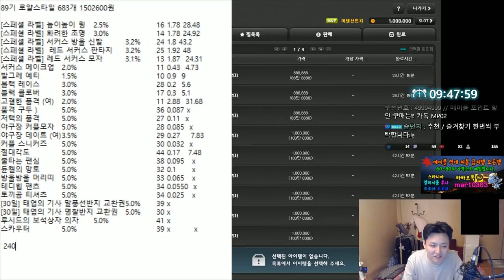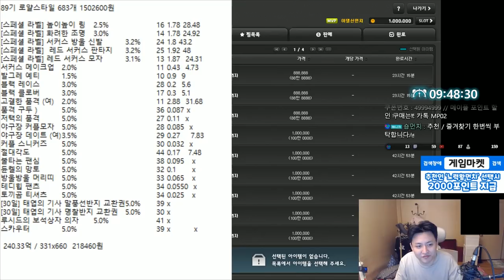로얄스타일 89기 683개 150만원 멸망전- 먼치의 메이플스토리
- Thx bro -

                           아델,와일드헌터,키네시스
220 : 스트라이커(테라버닝,극한돌파) , 205 카데나(메잘알)
203 : 히어로(심신수련관)
201 : 신궁(아무것도 안했는데) , 아크메이지(불독),썬콜 (아무것도안했는데)
          18번째 제논 (유니온 8956 시작) 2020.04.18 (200기준) - 250 달성시 9056